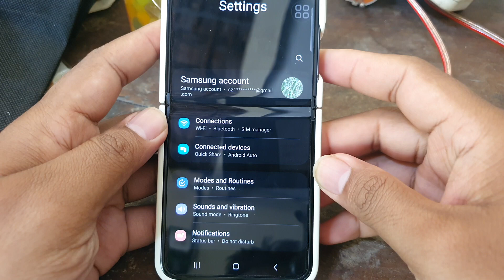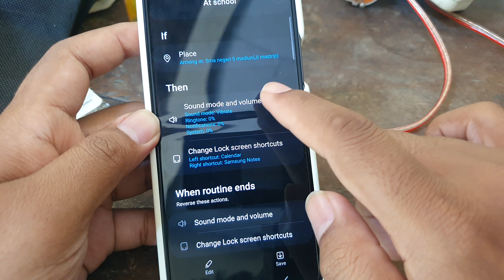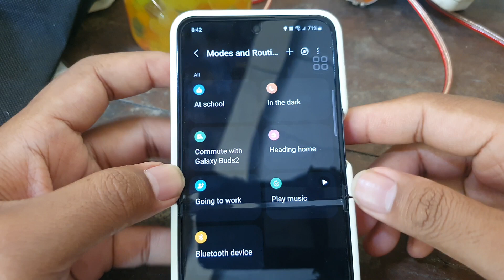SAMSUNG Galaxy Z Flip 5: How to Set "At School" Routines (Android 13)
In this tutorial, discover how to set up "At School" routines on your Samsung Galaxy Z Flip 5 running Android 13. Simplify your school day by automating tasks and settings on your Galaxy Z Flip 5. Watch this step-by-step guide to create routines that enhance your productivity and convenience while at school.